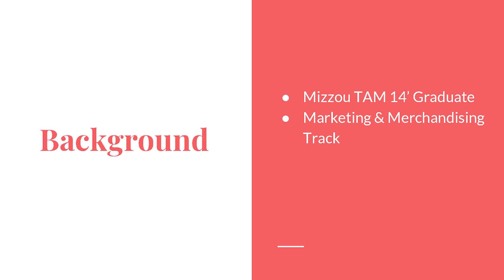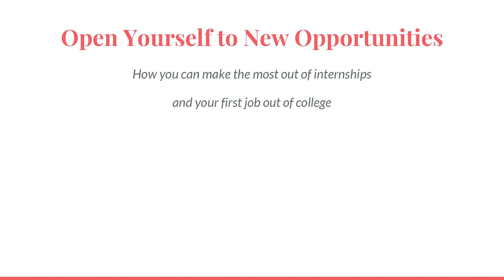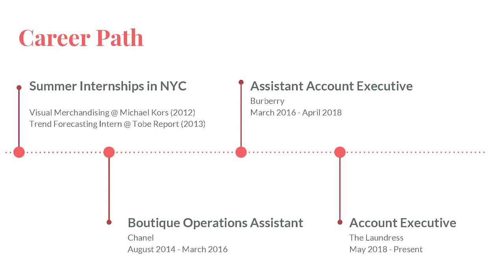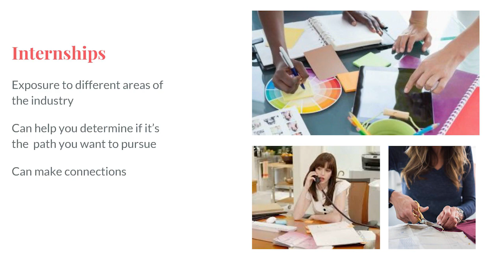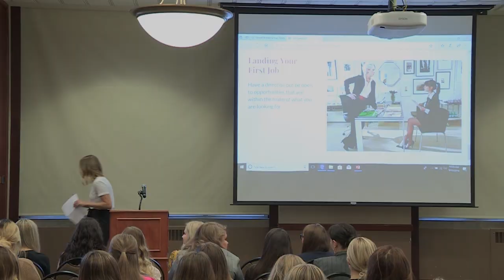TAM Talks: Adeline Wolfgang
The Department of Textile and Apparel Management Presents:
"TAM Talks: Alumni in the Fashion Industry and Beyond".